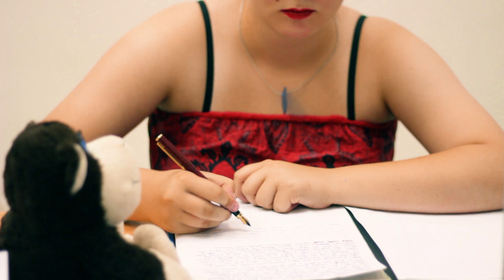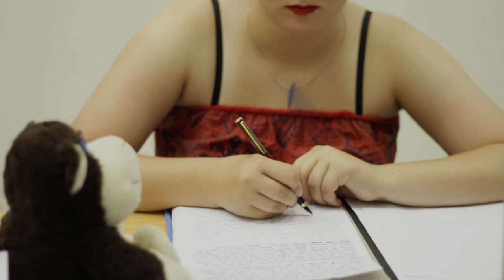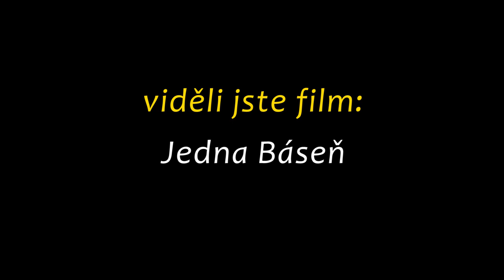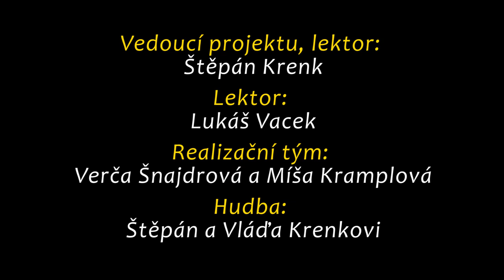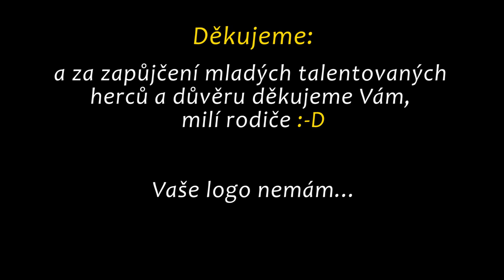Letní Ambroziáda 2015 Zbiroh - film "Jedna báseň"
Odlehčený film natočený na Letní Ambroziádě 2015 ve Zbiroze pod vedením Štěpána Krenka, Lukáše Vacka, Veroniky Šnajdrové a Míši Kramplové.